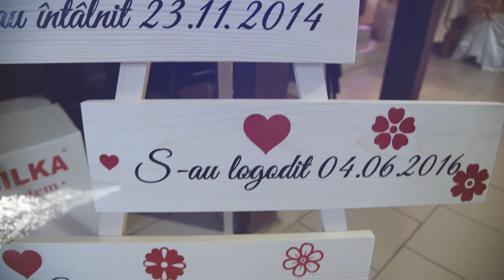Paula si Gabriel - Wedding highlights